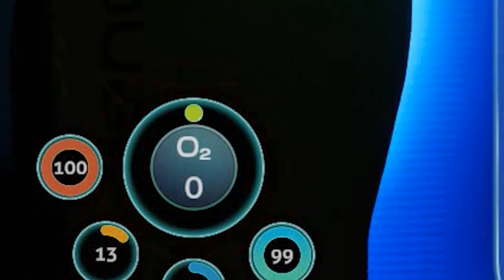MORE DISCOVERIES, BASE BUILDING & A LOVELY WEE SEA TRUCK | Subnautica Below Zero | Episode 3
Join Robert Monkey as he heads back to the alien ocean planet 4546B to solve the mystery of his dead sister, where he has to scavenge, craft and build to survive. Can he face the creatures that lurk in the deep depths? Who are all these strange voices in my head?

The game is Subnautica Below Zero made by Unknown Worlds Entertainment.